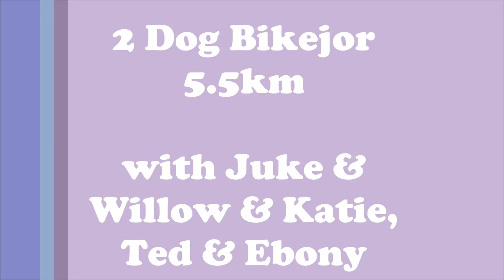2 Dog Bikejor 5.5km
Today myself and my dogs Juke (crossbreed) and Willow (whippet) went out with Katie and her whippets, Ebony and Ted to the local cycle route. We reached speeds of 18mph! Watch out for the rabbit at the end!